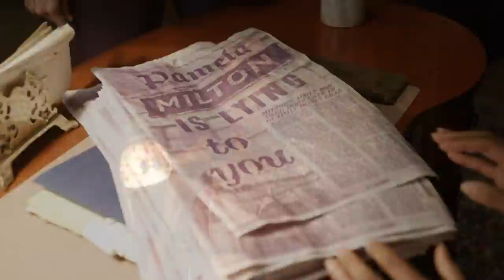The Walking Dead Season 11 Episode 16 'SHOCKING ENDING SCENE & Part 3 Set Up' Review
Socials